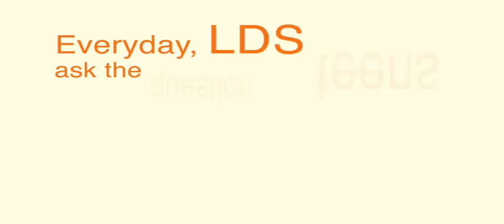Why? Book for LDS Youth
Everything you need know about the book "Why?: Powerful Answers and Practical Reasons for Living LDS Standards." TV spot aired in April 2009.